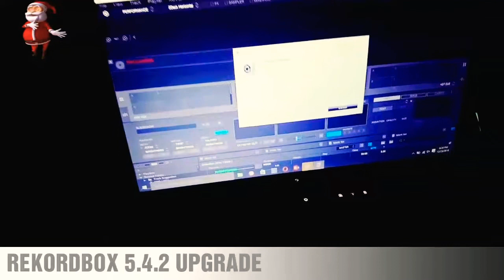REKORDBOX 5.4.2 UPGRADE